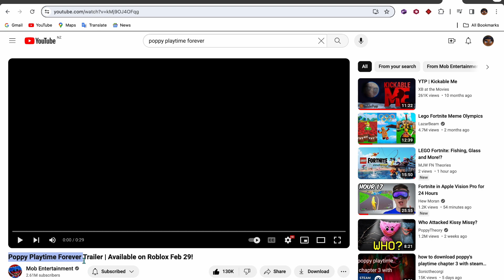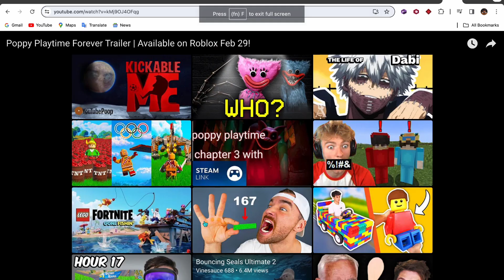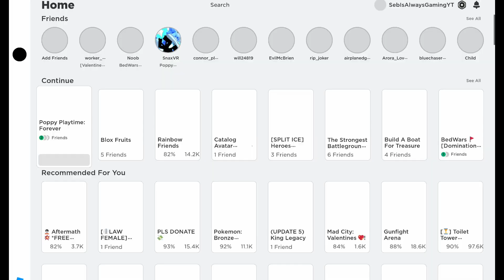Poppy Playtime Forever With JkShade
Sorry if this is a bit bad i rushed this sorry